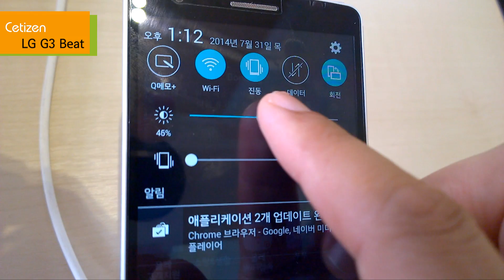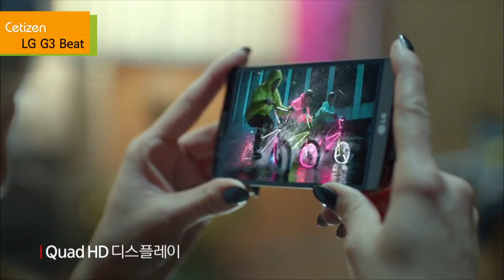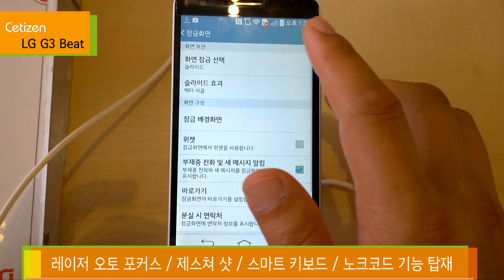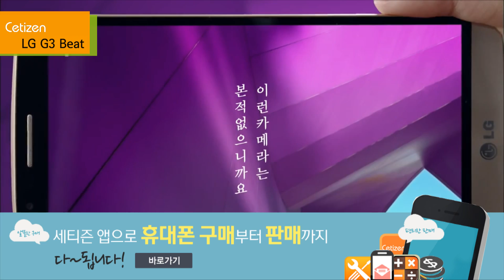[LG G3 비트] G3의 혈통을 계승한 보급형 스마트폰 'LG G3 Beat' 리뷰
최근 스마트폰시장의 흐름중에 하나가 바로보급형 스마트폰입니다.
삼성전자부터 LG전자, 중국 제조사들까지 올해 중저가 스마트폰을 공략할 보급형 제품들을 속속들이 공개하고 있는데요.
이중 LG G3의 혈통을 잇는 보급형 스마트폰 'G3 비트'를 살펴보겠습니다.

일단 전체적인 외형은 G3의 아이덴티티를 그대로 이어받은걸로 보입니다.

디스플레이 사이즈가 5.5인치에서 5인치로 줄었고 베젤이 조금 넓어진 느낌입니다.

그립감도 좋은 편입니다.

전면에 130만 화소 카메라가 탑재되어 있고 조도센서는 별도로 탑재되지 않아서 밝기는 사용자가 개별적으로 조정을 해야할것 같습니다. 위에서 말씀드린것 처럼 5인치 1280X720 해상도에 HD IPS 디스플레이가 장착되어 있습니다.
이전 G3는 세계최초로 HD보다 4배더 선명한 쿼드HD 디스플레이가 탑재되었었죠.ppi도 538에서 294로 다운그레이드 되었고요.. 하지만 보급형을 인지하고 들어가면 화질에선 크게 거슬리는 느낌을 받진 않습니다.